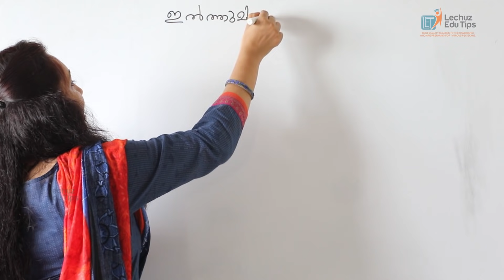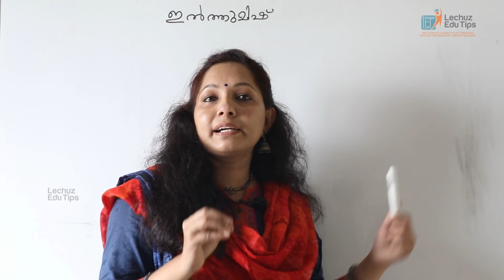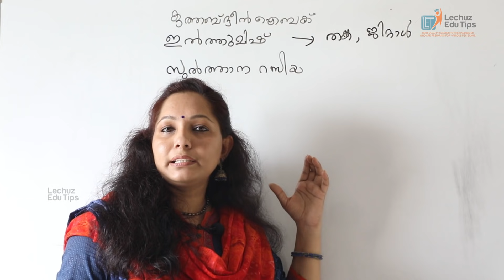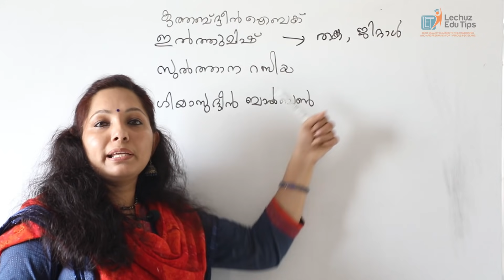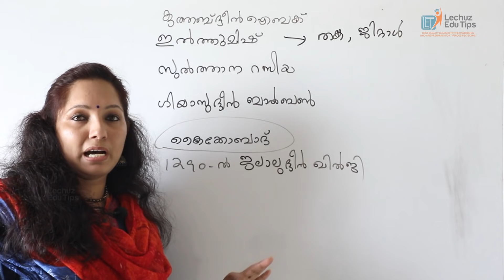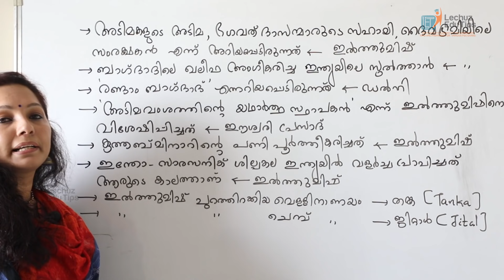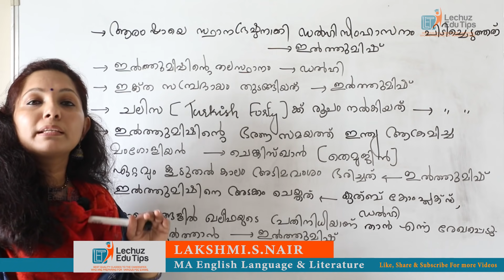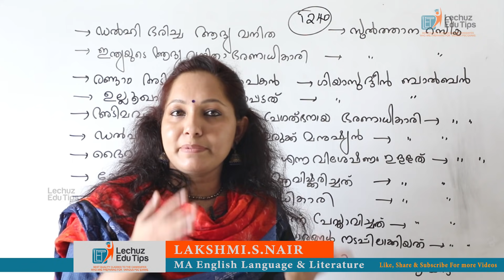KERALA PSC PLUSTWO DEGREE LEVEL PRELIMINARY EXAMINATION MEDIEVAL INDIA